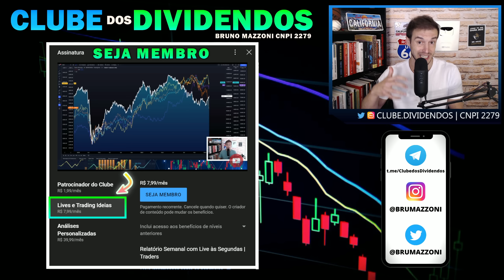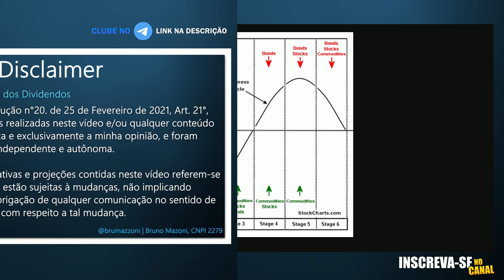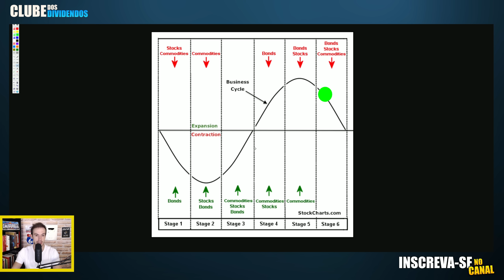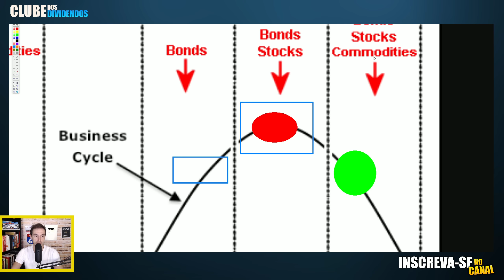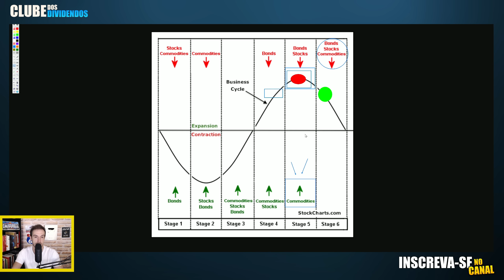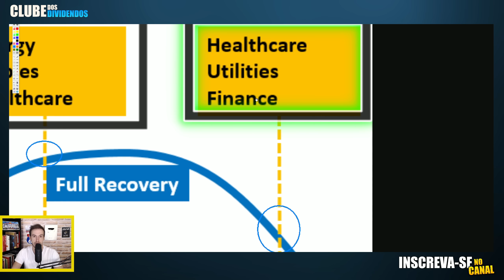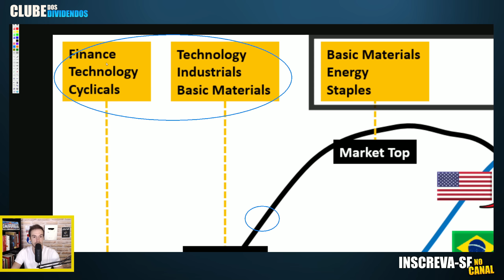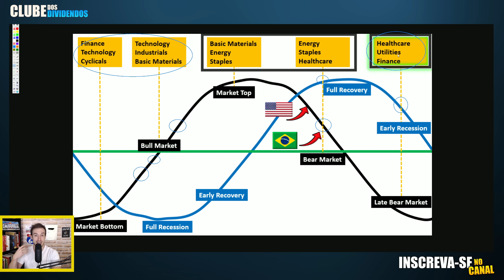MELHOR AÇÃO PARA INVESTIR DE ACORDO COM O CICLO DE MERCADO